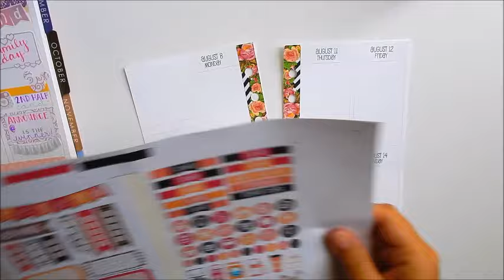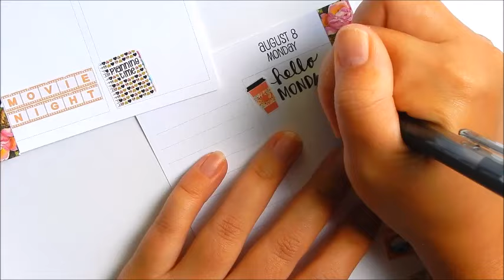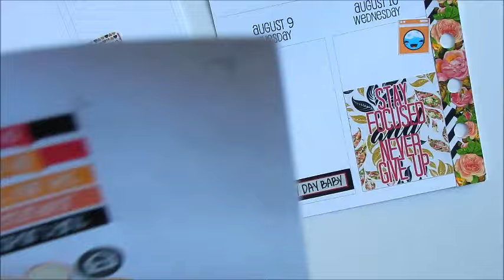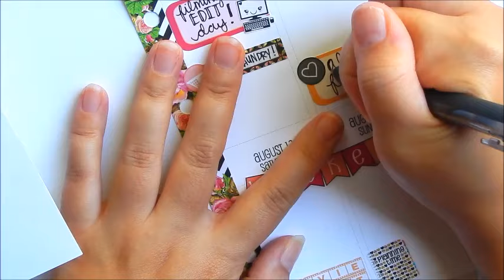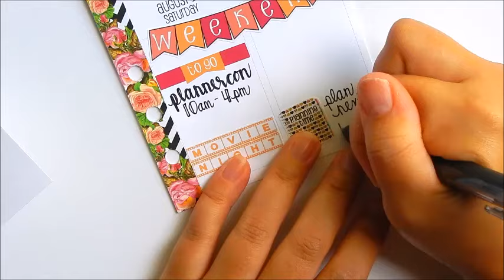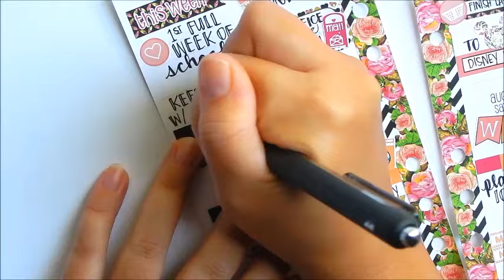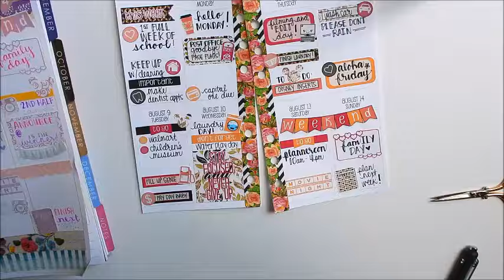Personal Size Plan With Me | No Edit Series Ep. 4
Aloha!!! Another No edit Video. These make it much easier to just turn on the camera and record :) BTW, sorry for the awkward angle but when your kids are playing nicely on the desk you normally film on but want to film a pwm, you make do with where you can LOL!

Stickers:

My Personal Size Midnight Floral Kit-

Pen:

Papermate Ink Joy Gel Pen-

Like the planner I normally use?

-You can receive $10 off an Erin Condren Life Planner

"PLANWITHME" for 10% any purchase